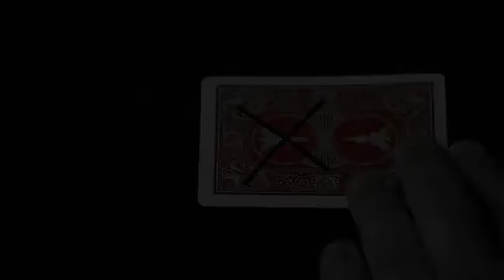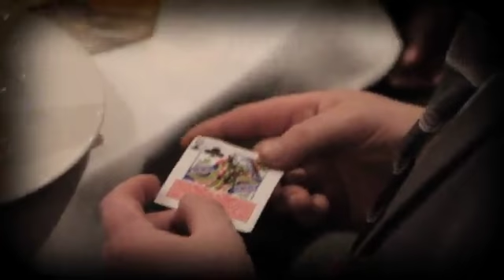Ripper (DVD & Gimmicks) by Matthew Wright